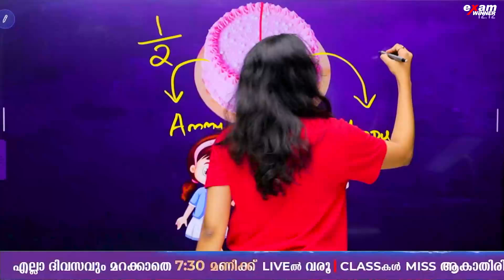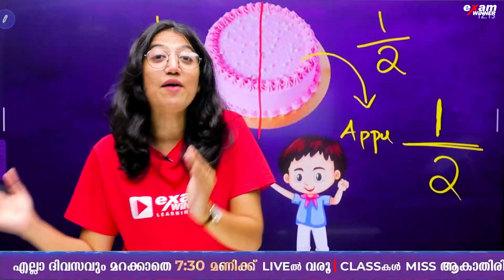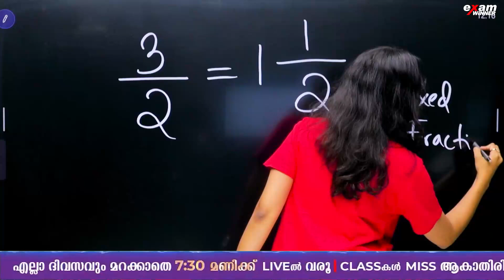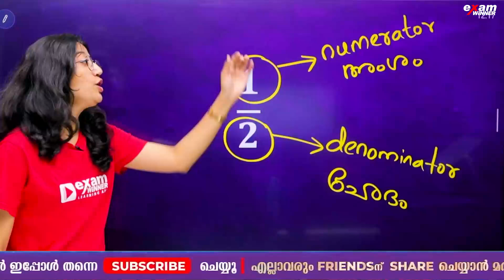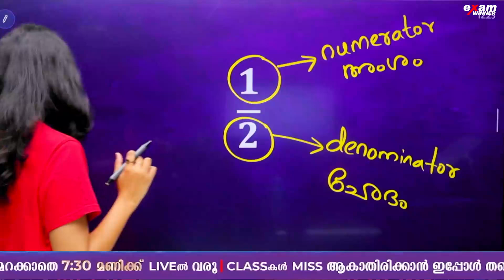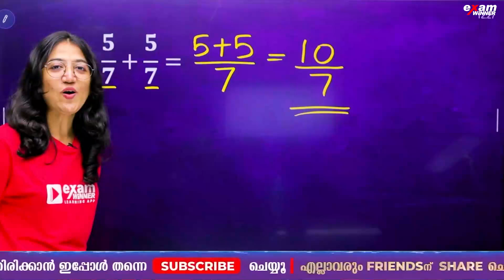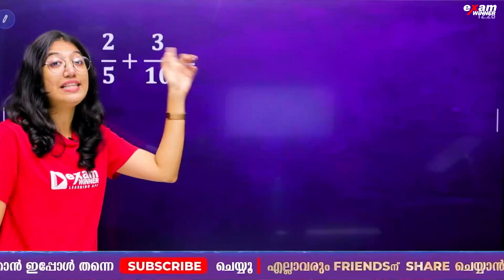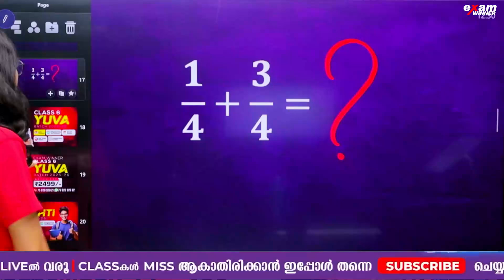Fractions / ഭിന്നസംഖ്യകൾ വളരെ എളുപ്പം പഠിക്കാം !! | Exam Winner